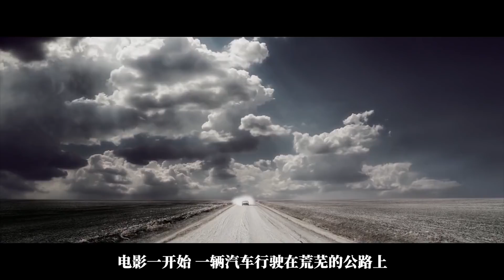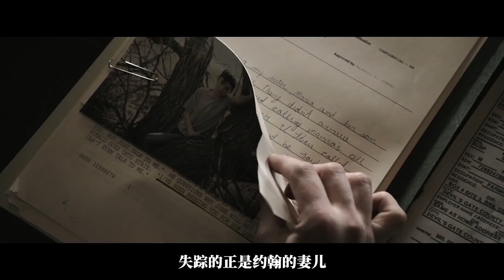男子遭外星人绑架后，妻子连续怀上外星怪胎，原来丈夫早已不是人类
男子遭外星人绑架后，妻子连续怀上外星孩子，原来丈夫已不是人类
速看科幻电影《恶魔之门》